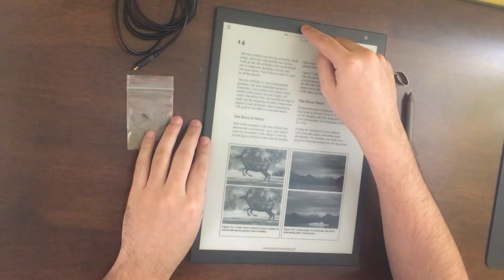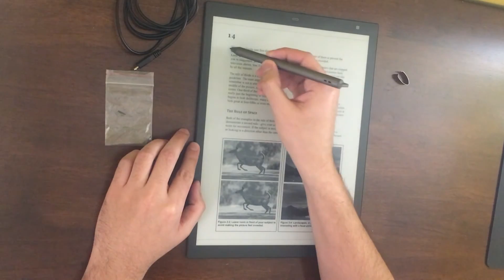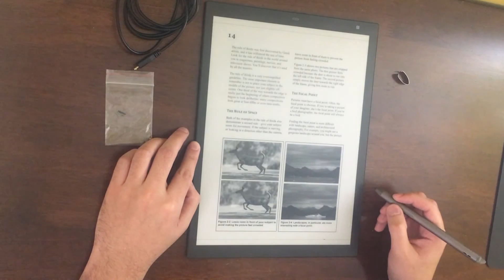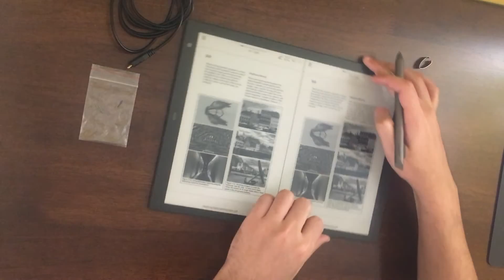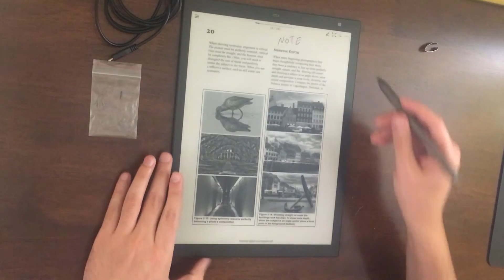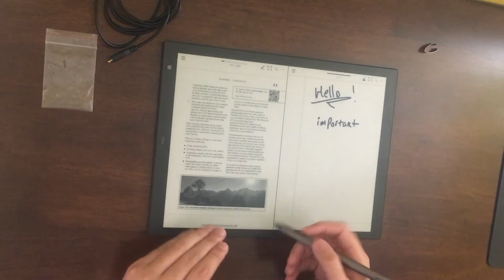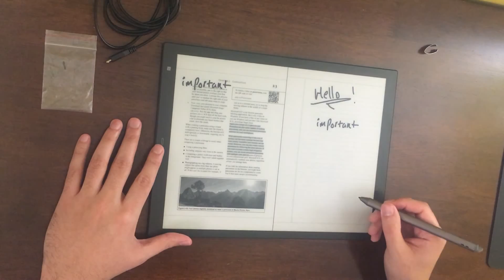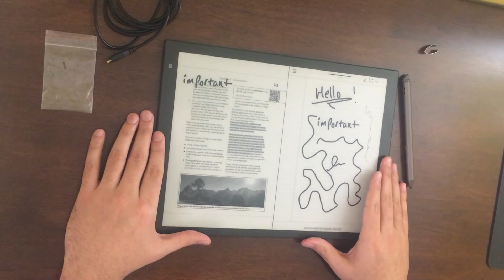Sony DPT-RP1 13.3" E ink PDF Reader Full Critical Review !!!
Although this beautiful E ink pdf reader has very good features but I discussed two major drawbacks of this device in this video.